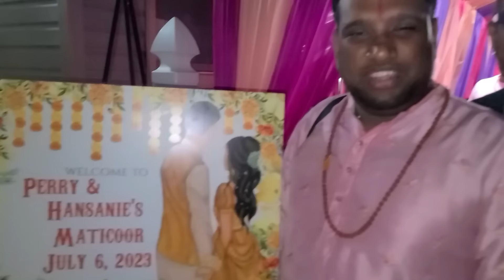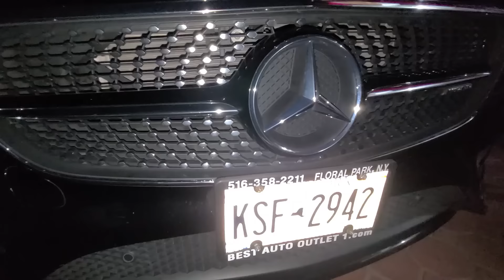Hansanie & Perry Maticoor Night: Dig Dutty Night, Day 3 -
Welcome to an extraordinary night of Hansanie Maticoor festivities! Immerse yourself in the captivating world of this vibrant cultural celebration as we bring you an unforgettable experience through this YouTube video.

Join us as we showcase the rich traditions and enchanting performances that make Hansanie Maticoor Night so special. Witness the colorful decorations, mesmerizing music, and energetic dancing that fill the air with joy and excitement.

Experience the essence of this cultural extravaganza as we delve into the significance behind Maticoor, a traditional Hindu festival celebrated with great fervor in the Indo-Caribbean community. Learn about the rituals, customs, and beliefs that underpin this incredible event, passed down through generations.

Indulge your senses in the rhythmic beats of tassa drumming and the melodious strains of chutney music, accompanied by the exuberant voices of talented singers. Be transported to a world of merriment and celebration, as artists and performers showcase their skills with breathtaking displays of talent and creativity.

Discover the intricately designed and vibrant outfits worn during Hansanie Maticoor Night, each one telling a story and reflecting the cultural heritage of the community. Marvel at the stunning jewelry, intricate henna designs, and beautifully adorned surroundings that add to the visual splendor of the event.

Whether you are familiar with Hansanie Maticoor Night or discovering it for the first time, this video will immerse you in the heartwarming atmosphere and showcase the unity and diversity of the Indo-Caribbean culture. Get ready to be captivated by the sights, sounds, and emotions that will leave an indelible mark on your heart.

Don't miss this incredible journey into the world of Hansanie Maticoor Night – a celebration of traditions, music, and togetherness.

The music is credited to the various music companies including Sony Music Entertainment,
Warner Music Group, UMG, Permanent Claims